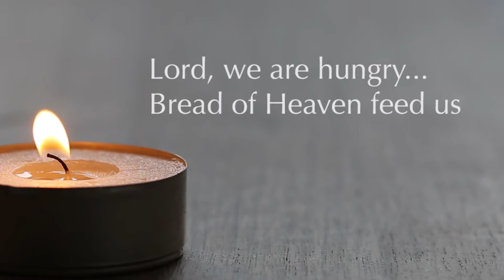A pause, a rest; week 2 - 'Our Daily Bread'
Shorter readings, reflections and prayer through the month of August.
Church at Home.
with the Benefice of St George & St John, Newbury.